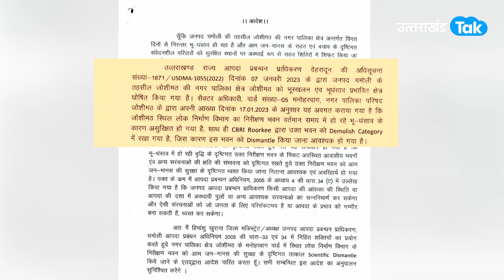Joshimath : Joshimath में PWD का निरीक्षण भवन ध्वस्त !